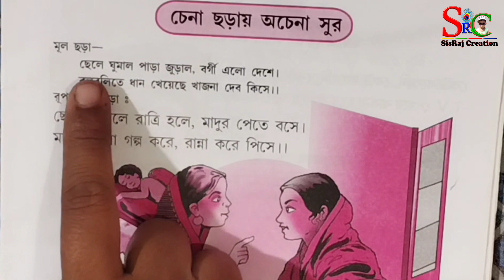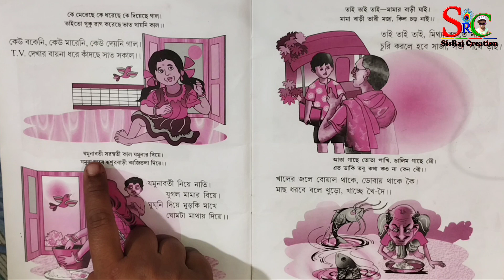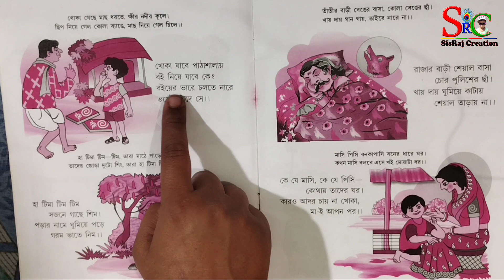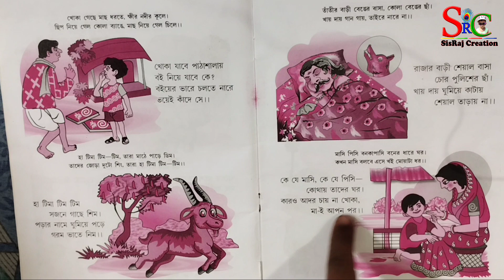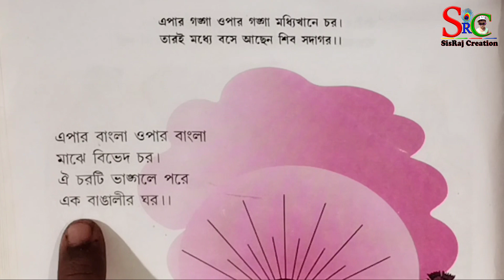বাংলা ছড়া। পুরোনো ছড়া নতুন রূপে। bangla kobita। তাই তাই তাই। আতা গাছে তোতা পাখি।কে মেরেছে কে ধরেছে।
আজকের শিশু আগামী দিনের ভবিষ্যৎ | শিশুদেেের ভবিষ্যৎ গড়ার জন্য পড়াশোনা অত্যন্ত প্রয়োজন | বলা হয়ে থাকে শিক্ষা জাতির মেরুদন্ড আরও লেখাপড়া ভালভাবে শুরু করার জন্য শুরুটাা অত্যন্ত প্রয়োজনীয়। আমরা ছোট বাচ্চাদের পড়াশোনার সুন্দদর সুন্দর ভিডিও নিয়মিত আপলোড করে থাকি।

By SisRaj Creation